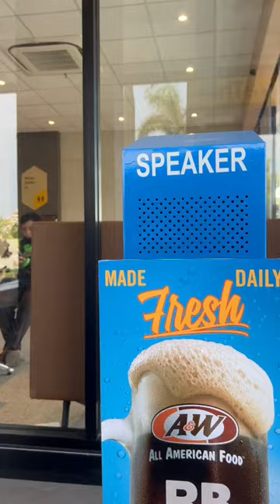DRIVE THRU AW